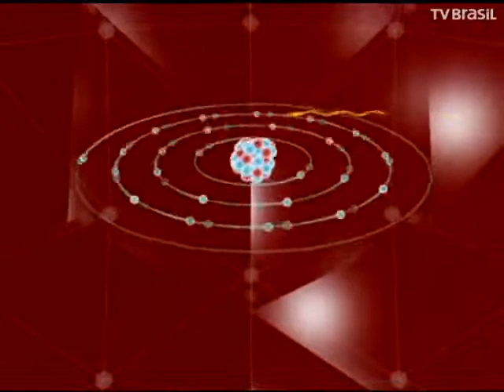O Pequeno Einstein Episódio 5 Átomos Brilhantes